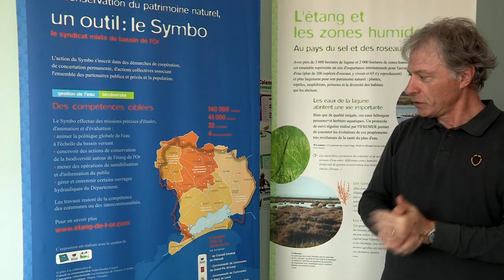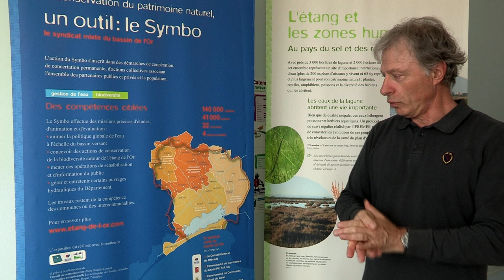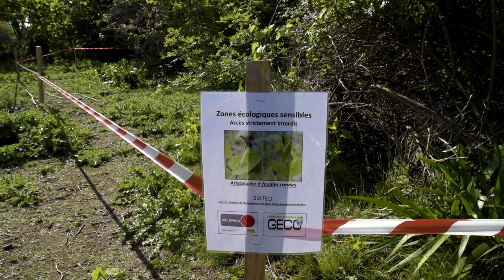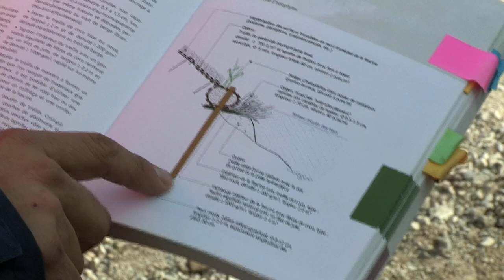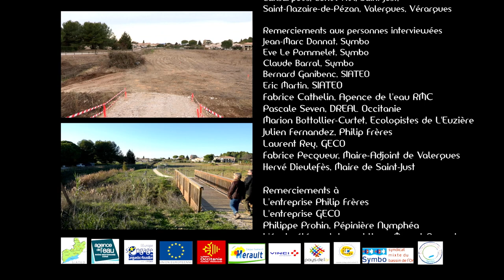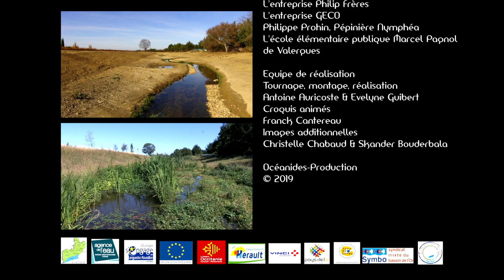Renaturation des cours d'eau Viredonne & Dardaillon (Hérault)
En 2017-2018, d’importants travaux de restauration de deux petits cours d’eau côtiers du Bassin de l’Or (Hérault) ont été réalisés par le Syndicat Intercommunal d’Assainissement des Terres de l’Etang de l’Or (SIATEO) en partenariat avec le Syndicat Mixte du Bassin de l’Or (Symbo).
Ces travaux ambitieux de renaturation de milieux aquatiques, concernant près de 30 sites de travaux et plus de 10 km de linéaire de cours d’eau, ont été possibles grâce au soutien financier de l’Europe, de l’Agence de l’eau Rhône Méditerranée Corse, du département de l’Hérault, avec la participation de la Communauté de communes du Pays de Lunel et de l’agglomération Pays de l’Or. Cette opération s’inscrit dans un programme de territoire plus vaste, le Contrat de Bassin de l’Or (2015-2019) animé par le Symbo. Ce projet a été retenu par le Comité français de l’UICN comme exemple de Solutions Fondées sur la Nature (SFN – année 2019).
Ce film est la compilation de reportages réalisés durant les travaux, et d’images post-travaux, lesquelles permettent de constater, à peine 1 an après la fin de l’opération, une reconquête des milieux par une faune et une flore diversifiées, ainsi qu’une réappropriation des sites par les usagers locaux profitant de nombreux cheminements doux créés à l’occasion.